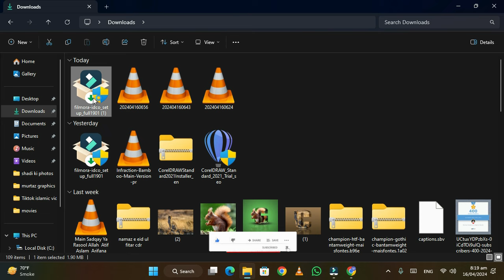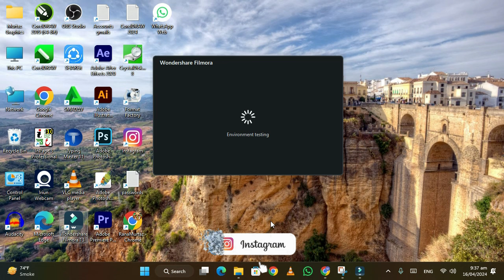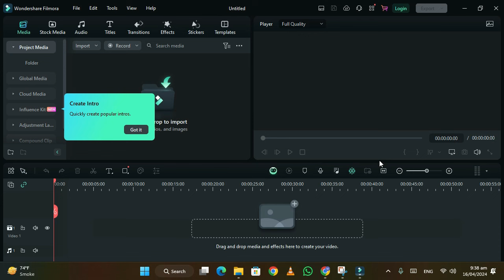🎬 How to Install Filmora 13 in Windows 11 - Free Download Filmora 13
Welcome to Murtaz Graphics And Digital Studio! In this video, we'll guide you through the process of installing Filmora 13 on Windows 11 and show you how to get Wondershare Filmora 13 for free! 🎥💻

Filmora 13 is a powerful video editing software packed with features to unleash your creativity. Whether you're a beginner or a seasoned editor, Filmora 13 offers intuitive tools and effects to bring your ideas to life.

Follow along as we demonstrate the step-by-step installation process, ensuring you're ready to dive into your video projects in no time. Plus, discover how to access Filmora 13 for free, saving you money while unlocking professional editing capabilities. 💰🔓

Before you begin, make sure your system meets the following requirements:
- **Processor:** Intel i3 or better multicore processor, 2 GHz or above
- **RAM:** 4 GB RAM (8 GB recommended for HD and 4K videos)
- **Graphics:** Intel HD Graphics 5000 or later; NVIDIA GeForce GTX 700 or later; AMD Radeon R5 or later
- **Disk Space:** At least 10 GB of free hard disk space for installation (SSD recommended)
- **Internet:** Internet connection required for online activation and updates

Don't miss out on this opportunity to enhance your video editing skills with Filmora 13!

Additional Services 📈
If you're looking to enhance your YouTube channel, Murtaz Graphics And Digital Studio offers paid services including YouTube SEO, eye-catching thumbnails, social media posters, and professional video editing.